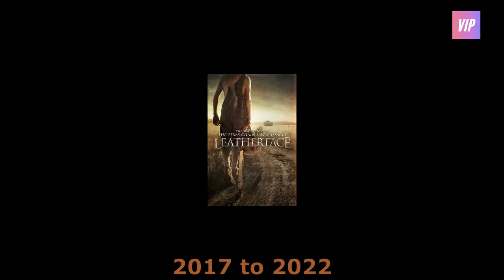Texas Chainsaw Massacre 2022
Texas Chainsaw Massacre 2022 🎬 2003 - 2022
Texas Chainsaw Massacre Then and Now

0:00 Intro
0:07 Texas Chainsaw Massacre 2003
1:24 Texas Chainsaw Massacre 2006
2:17 Texas Chainsaw Massacre 2013
3:10 Texas Chainsaw Massacre 2017
4:11 Texas Chainsaw Massacre 2022
5:00 Next Video
5:07 Thanks for Watching

Texas Chainsaw Massacre is a 2022 American slasher film directed by David Blue Garcia, with a screenplay by Chris Thomas Devlin, from a story by Fede Álvarez and Rodo Sayagues.[3] It is the ninth installment of the Texas Chainsaw Massacre franchise. Set several decades after the original film,[Note 1] the story focuses on the serial killer Leatherface targeting a group of young adults and coming into conflict with a vengeful survivor of his previous murders. The project is a joint-venture production between Legendary Pictures, Exurbia Films, and Bad Hombre. The film stars Sarah Yarkin, Elsie Fisher, Mark Burnham, Moe Dunford, Nell Hudson, Jessica Allain, Olwen Fouéré, Jacob Latimore, and Alice Krige.

After the release of Leatherface in 2017, Lionsgate had plans for five more films in the franchise. However, the studio lost the rights due to the time it took to release it. Legendary acquired the franchise's rights, with Álvarez and Sayagues serving as producers alongside Pat Cassidy, Ian Henkel, and Kim Henkel, who co-wrote the original film. Duo filmmakers Ryan and Andy Tohill were initially signed on as directors, but were replaced with Garcia due to creative differences. Filming took place in Bulgaria in August 2020.

Texas Chainsaw Massacre was released on February 18, 2022, on Netflix.[4] The film received generally negative reviews from critics.(Source